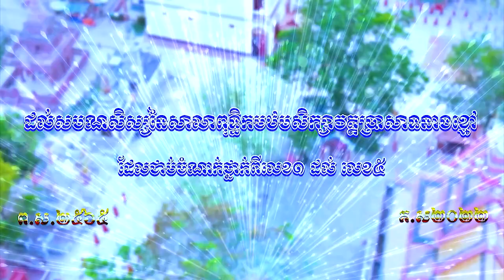(វិដេអូ75) ជួន កក្កដា ទេសនាពីរគ្រែជាប់គ្នា / the Buddhist Dharma talk by Choun kakada official